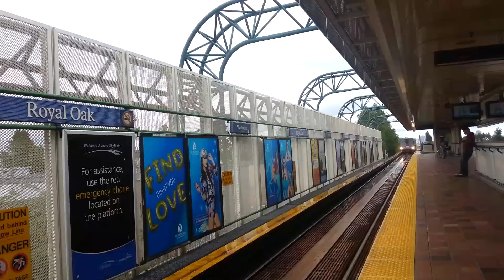Vancouver Translink Skytrain - Change Tracks Close By Metrotown Station (1985 Refurbished MK 1 #067)